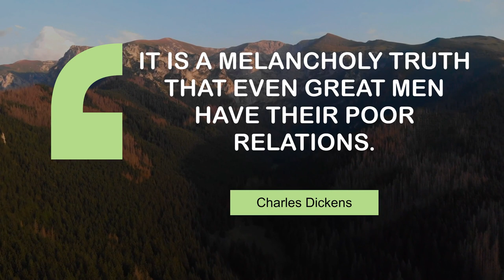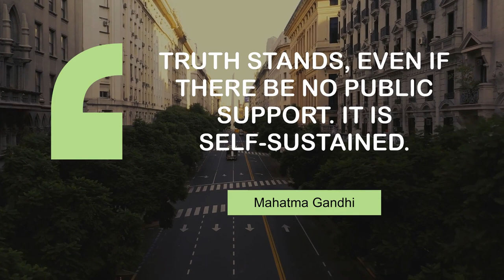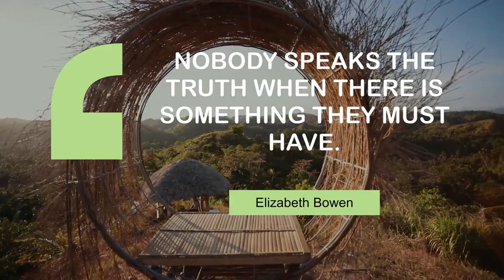Thoughts of Great People on Truth | @MyMotivationMantra | Daily Motivation Mantra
Superb Quotes on Truth | Stay Motivated

00:00 Truth never damages a cause that is just. - Mahatma Gandhi
00:23 Truth never changes. Truth always sets people free. - Cynthia Robinson
00:39 The search for the truth is not for the faint hearted. - Vincent D'onofrio
00:56 It is a melancholy truth that even great men have their poor relations. - Charles Dickens
01:12 Three chords and the truth - that's what a country song is. - Willie Nelson
01:28 The thing about the truth is, not a lot of people can handle it. - Conor Mcgregor
01:44 Convictions are more dangerous foes of truth than lies. - Friedrich Nietzsche
02:00 The truth is the Vintage Vitor never left. - Vitor Belfort
02:16 Truth springs from argument amongst friends. - David Hume
02:32 You never find yourself until you face the truth. - Pearl Bailey
02:48 Truth stands, even if there be no public support. It is self-sustained. - Mahatma Gandhi
03:04 To be afraid is to behave as if the truth were not true. - Bayard Rustin
03:20 Nobody speaks the truth when there is something they must have. - Elizabeth Bowen

1 - View of empty roads in Buenos Aires
2 - Trees on the mountains
3 - Lviv in Ukraine
4 - Mountain landscape
5 - Desert in California(1)
6 - Winter forest in Tierra Del Fuego
7 - Empty roundabout in Mexico City
8 - Empty Buenos Aires
9 - Positano in Italy
10 - Hiking on mountain top
11 - Empty street in Argentina
12 - Coast in Fanal Madeira Island
13 - Unique